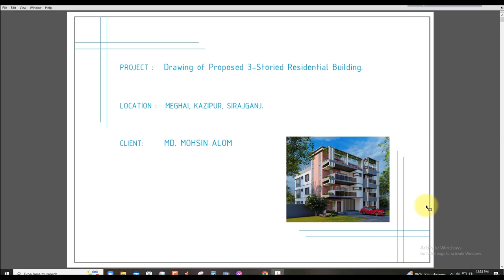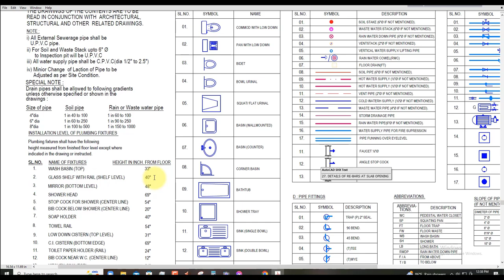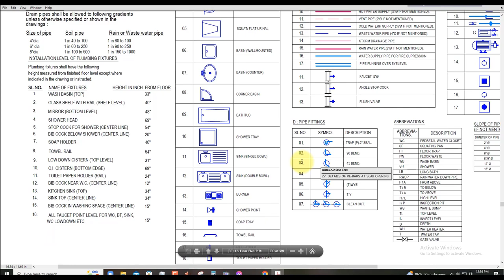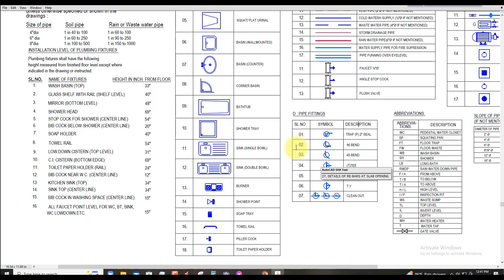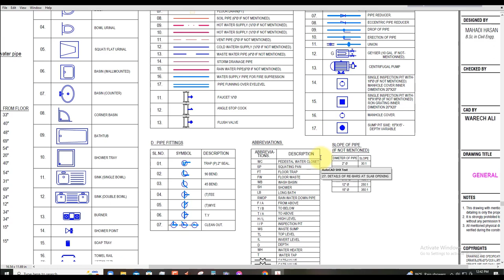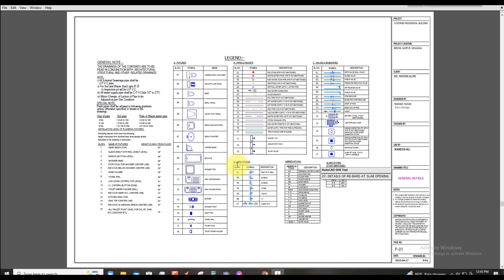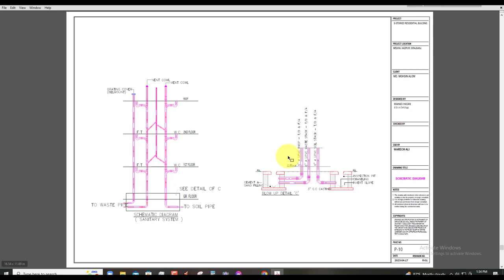Plumbing Drawing Explanation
Hi, i am Mahadi Hasan from "CAD TUTORIAL BD". Today i will show  detail description about plumbing drawing of a building. This video is for all engineering students & engineers who want to know about Construction structural drawing. This video language is bangali.